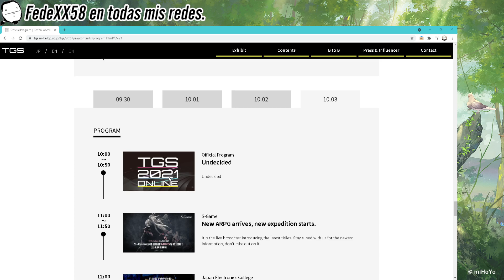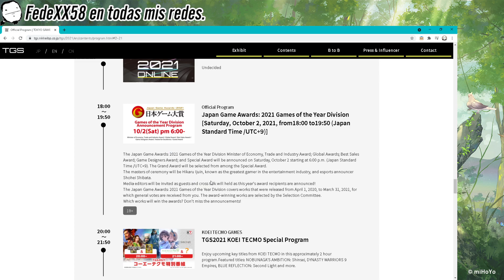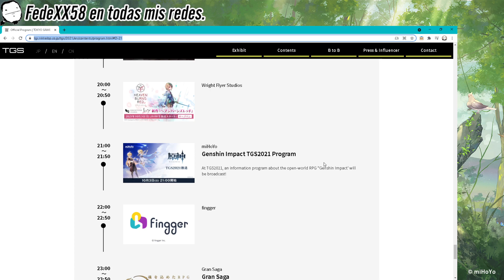Genshin Impact - Tokyo Game Show 2021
--LINKS ÚTILES--
HERRAMIENTAS

DESCARGA OFICIAL

OTROS

Mi Discord ID:
FedeXX58#2473

Idea del personaje de FedeXX58 en cualquiera de sus aspectos:
FedeXX58

Creador del chibi 2D:
Jordan Biglieri